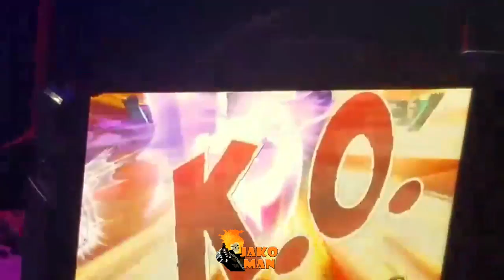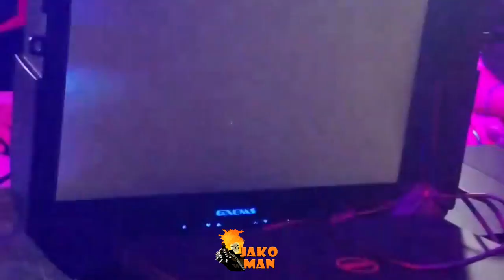WNF 1.7 UMVC3 3/21/18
Shout out to DEAD X PRIDE for letting me use these matches from WNF for UMVC3!!

List of Matches:

WickedxMage VS BushidoBrown 0:18

DEAD X PRIDE VS HB Shogun 5:15

HB Shogun VS ANBU Jezus 12:19

Gouken Respek VS ANBU Jezus 19:33

GRAND FINALS!!

DEAD X PRIDE VS SackTap 28:53